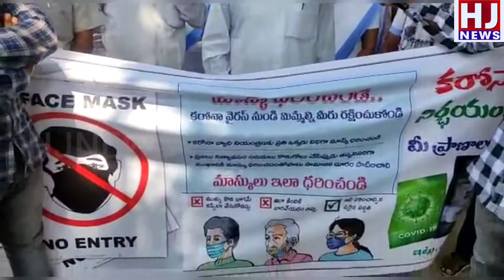కరోనా నియంత్రణ పై అవగాహనా ర్యాలీ తూర్పుగోదావరి జిల్లా.గండేపల్లి మండలం.మల్లేపల్లి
కరోనా నియంత్రణ పై అవగాహనా ర్యాలీ
తూర్పుగోదావరి జిల్లా.గండేపల్లి మండలం.మల్లేపల్లి గ్రామంలో కరోనా నియంత్రణ వ్యాక్సిన్ పై అపోహలు ఉండకూడదు అని ప్రతి ఒక్కరికి అవగాహనా చేస్తూ  ర్యాలీ నిర్వహించారు.ఈ కార్యక్రమంలో.గ్రామ సర్పంచ్ బలిరెడ్డి గంగరాజు మాట్లాడుతూ.కరోనా ను  నియంత్రించాలంటే ప్రతి ఒక్కరు వ్యాక్సిన్ వేయంచు కోవాలి.అని మాస్క్ ధరించాలి సామాజిక దూరం పాటించాలని అయన అన్నారు.కరోనా నియంత్రనాకు వ్యాక్సిన్ ఒకటే మార్గం అని ప్రతి ఒక్క వ్యాక్సిన్ వేయిచుకోవాలని అయన అన్నారు ఈ కార్యక్రమంలో గ్రామ విఆర్వో.పంచాయతీ సెక్రటరీ  గ్రామ వాలంటీర్స్.సచివాలయం సిబ్బంది.ఆశ వర్కర్స్ మరియు మానవ హక్కుల చట్టం.జగ్గంపేట నియోజకవర్గం ప్రసిడెంట్ పలివెల గిరిబాబు.పాల్గున్నారు